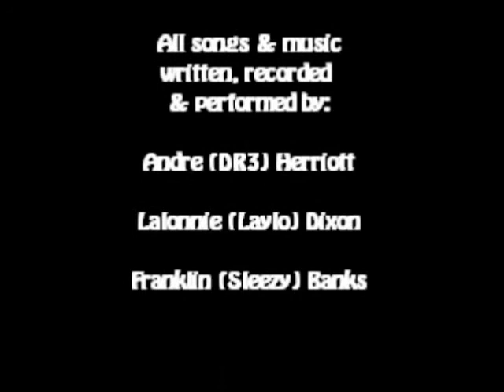XTREME GUTTA Mckinley Park 2011 part three